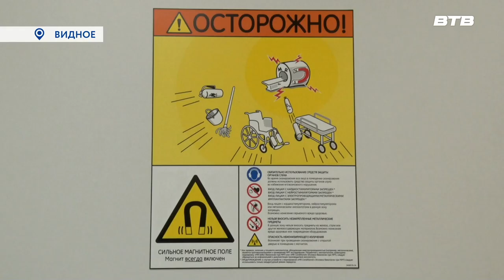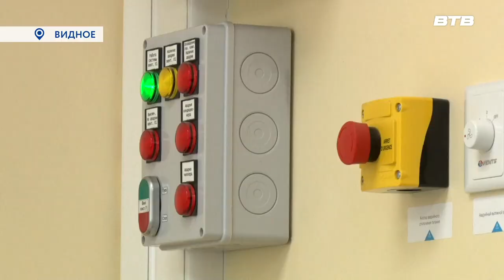МРТ РАБОТАЕТ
5 лет назад в Детской поликлинике Видновской районной клинической больницы начал работать кабинет Магнитно-резонансной томографии. Использование аппарата позволило эффективно проводить диагностику патологий внутренних органов, суставов, позвоночника, сосудов и нервных волокон.

Сейчас работа оборудования возобновлена. Но год назад взрослые и маленькие пациенты ВРКБ были лишены возможности проходить исследования этим способом.